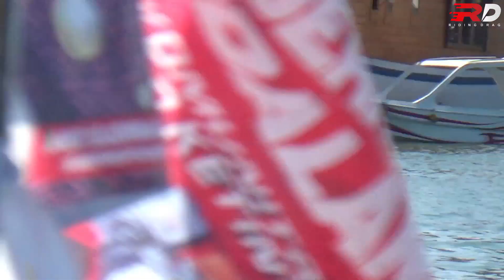KELAS EKSIBISI DOLLAR 33 BONE VS RADEN SEMPURNA KALTIM LOMBA BALAP KATINTING PANTAI LOSARI MAKASSAR